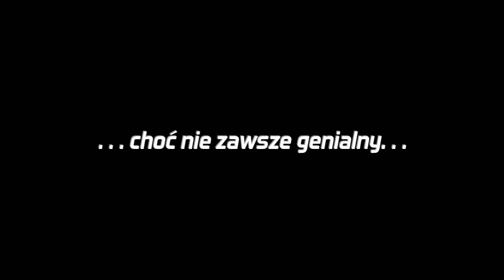Kukła - trailer teatralny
Paweł Binke*
"Kukła"

Spektakl komediowy Teatru Małego w Manufakturze w Łodzi.
Reżyseria: Mariusz Pilawski
Scenografia: Honorata Łukasik
Kostiumy: Monika Olszewska-Sulejewicz
Występują:
Loretta Cichowicz,
Witold Łuczyński

Music used in trailer: Marino Marini - "Guaglione"

* - pseudonim artystyczny